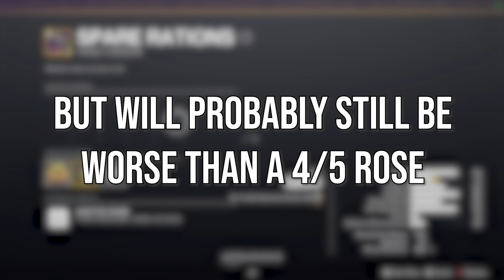How Good Is Spare rations Now?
During the week this has been uploaded the ornament for spare is in the bright dust store. I think the gun is alright but the range is so bad compared to rose and austringer. Slide shot would help but I don't think it'll matter till after the zoom changes.